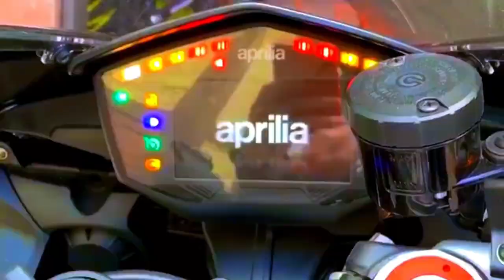🏃🏻‍♂️💨PLINIO SE ROBA EL VLOG👀 fin de semana en Eagle peak camping (Plinio Vargas Vlog #12)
Esta ves Plinio Vargas hizo este vlog por mi ausencia ya que fui a Republica Dominicana a presenciar algunos asuntos personales espero que lo disfruten y sigan presente al canal ya que el video de RD viene picante como les gusta 🔥